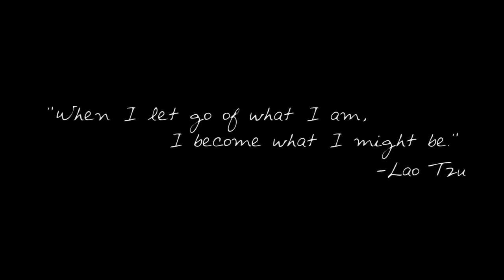Graham Duncan // Anthony Hamilton - "Can't Let Go"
Choreography by: Graham Duncan

Dancer:
Valentin Hernandez

Song: Anthony Hamilton - "Can't Let Go"

Video by: Khoa Dinh

832-409-FILM (3456)